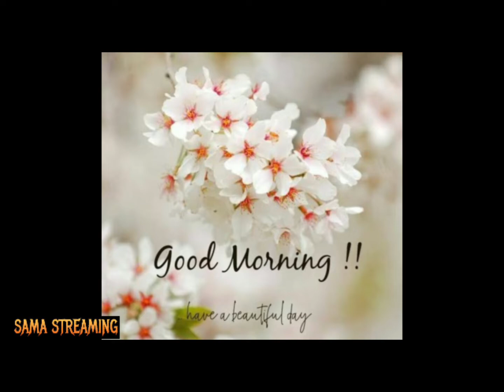Good Morning 2| Morning Images| Good Morning With Background Music| Best Morning Images